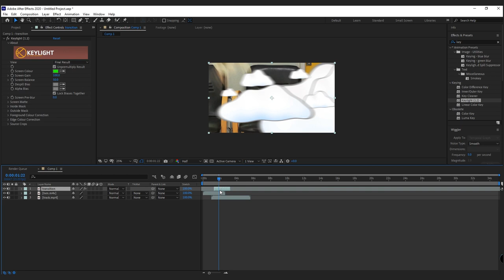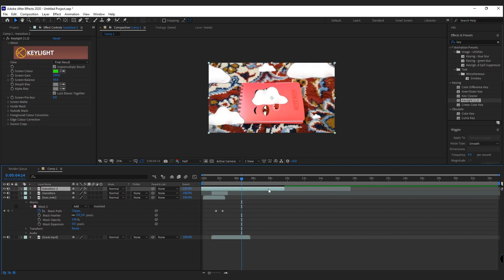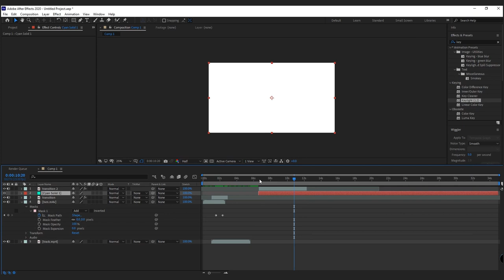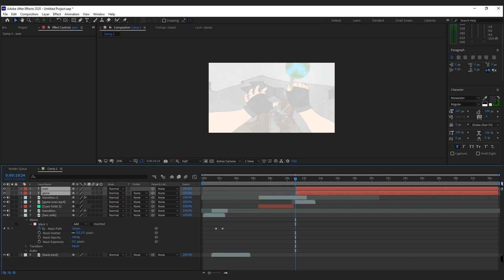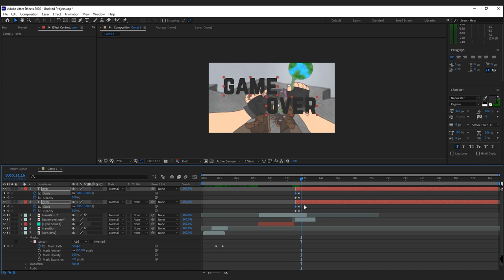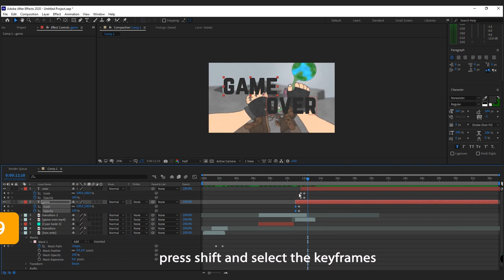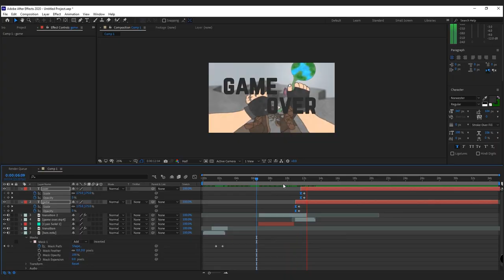5 Cartoon Cloud Transition Green Screen Free +Sound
Hey My Dear Guys 🖐🏻🙂
☁️ This Transition is useful for Animations, intro text or logo, and more
I animated them in after effects with the position , null and motion blur
⚡️ In the following, I taught how to use these transitions in your projects
If you have any questions or Opinion, ask them in the comments, I will definitely answer

00:00 - See the Result
00:19 - Green screen transitions
01:00 - How To Use
02:35 - intro text or logo